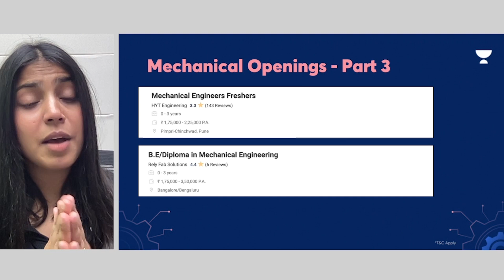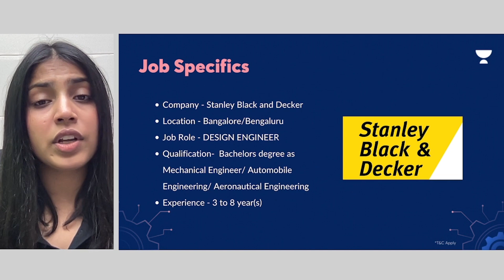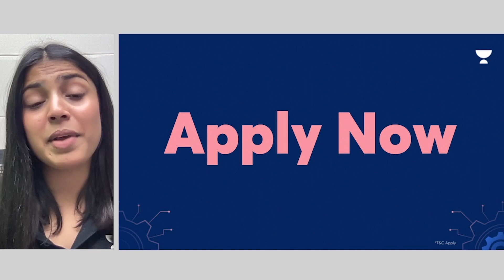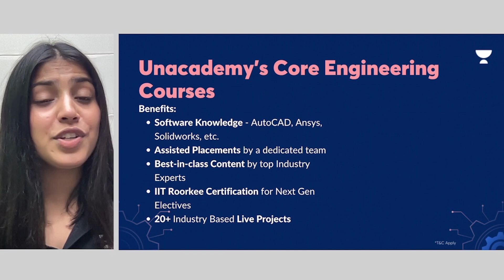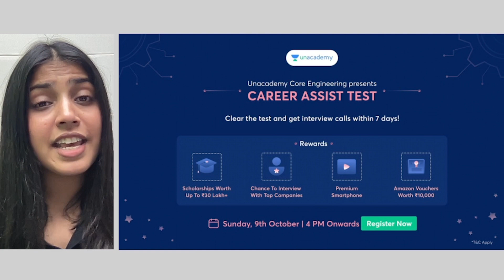Mechanical Engineer 2022 Vacancy | Salary ₹4.75 Lakhs | Freshers | Permanent Job |Job Alerts |JJ Anu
Here is your Job Opportunity for Mechanical Engineer 2022 Vacancy | Salary ₹4.75 Lakhs | Freshers | Permanent Job | Job Alerts | JJ Anu